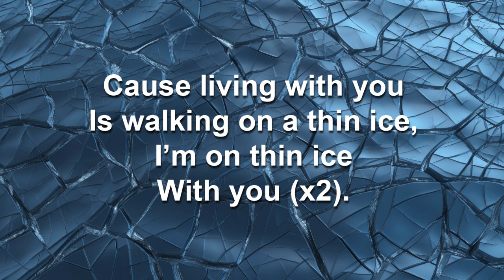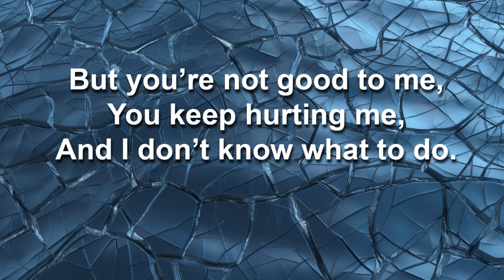(Walking on) a Thin Ice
Lyrics, music and vocals - Pavlo Kuzyk.
Orchestration - Ivan Labach.
Recording - Andrew Mykytyuk.